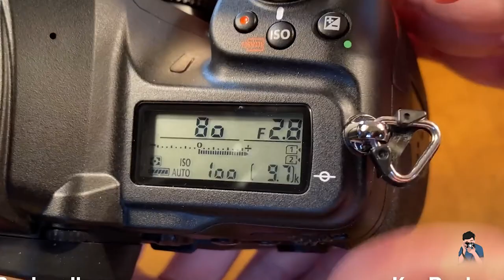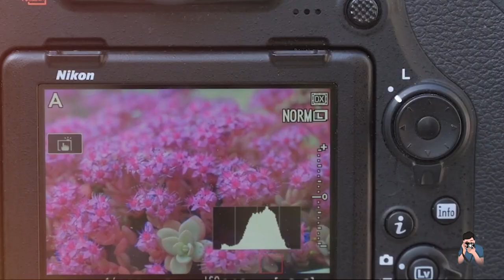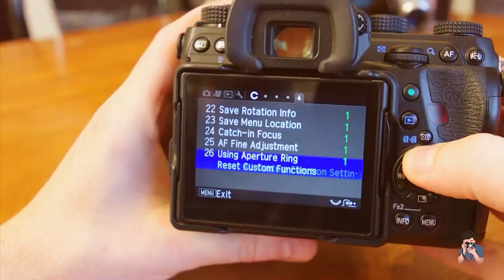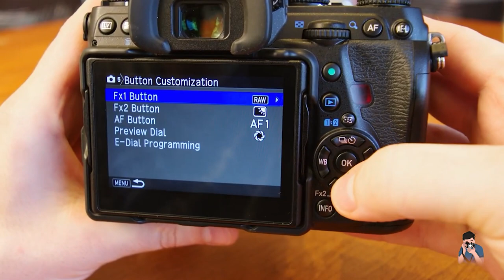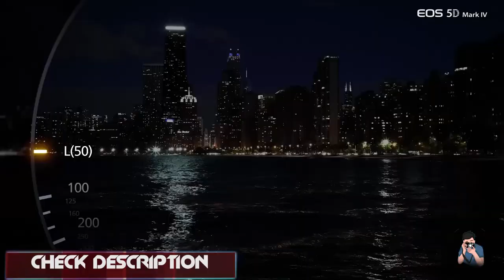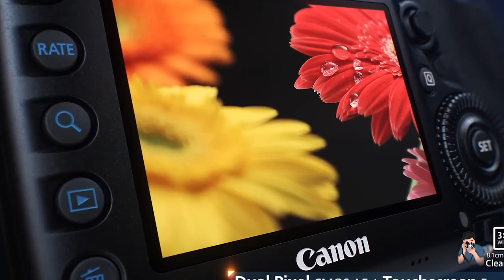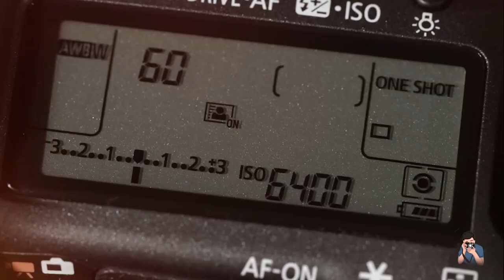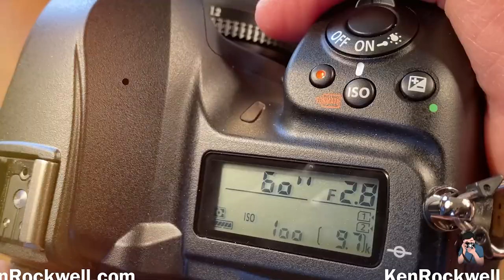The Best Selling DSLRs in 2023: Which One Is Right for You?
Some of the footage used in this video is not original content produced by Camera Man Portions of stock footage of products was gathered from multiple sources including, manufactures, fellow creators and various other sources.